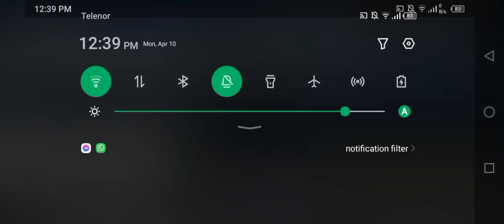Gauntlet Highlights | Asphalt 8